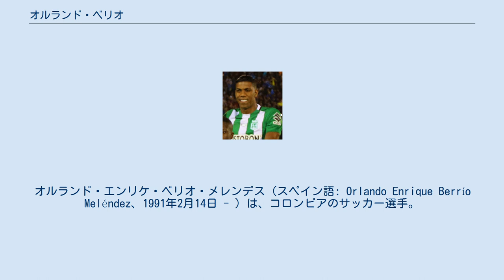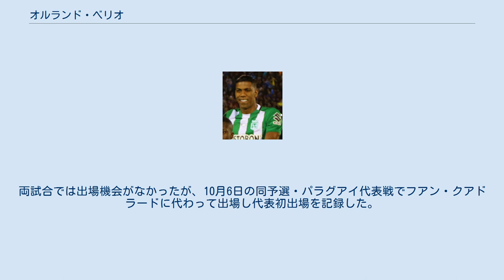オルランド・ベリオ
パトリオタス・ボヤカの選手
コロンビア・カルタヘナ出身の人物
オルランド・エンリケ・ベリオ・メレンデス（スペイン語: Orlando Enrique Berrío Meléndez、1991年2月14日 - ）は、コロンビアのサッカー選手。
 エクスプレソ・ロホとアトレティコ・ナシオナルのユースに在籍した。
アトレティコ・ナシオナルでトップチームに昇格、2009年2月22日にカテゴリア・プリメーラAでスターティングメンバーに名を連ねて選手初出場。
2010年4月8日に初得点。
 その後は出場機会があまり多くなく、2012年1月3日にミジョナリオスFCに期限付き移籍。
ミジョナリオスでは1得点も出来ないまま、8月3日にパトリオタス・ボヤカに1年の期限付き移籍。
その後はアトレティコ・ナシオナルに復帰し、フアン・カルロス・オソリオ監督によってレギュラーとなった。
 2017年1月27日にCRフラメンゴに250万米ドルで移籍。
2月8日のプリメイラ・リーガで62分にフェデリコ・マンクエージョに代わって出場し初出場、78分に初得点をあげた。
10月22日のカンピオナート・ブラジレイロ・セリエAのサンパウロFC戦で前十字靭帯を負傷しシーズンの残りを棒に振った。
 2020年7月19日、ホール・ファカン・クラブに移籍した。
 2016年8月に2018 FIFAワールドカップ・南米予選のベネズエラ代表、ブラジル代表戦のメンバーとしてコロンビア代表に招集された。
両試合では出場機会がなかったが、10月6日の同予選・パラグアイ代表戦でフアン・クアドラードに代わって出場し代表初出場を記録した。